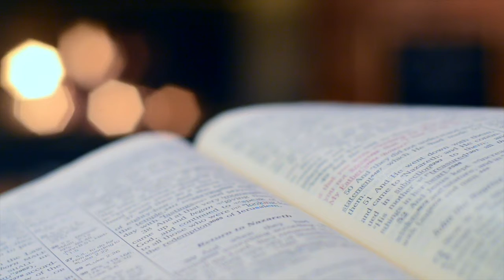How to Be Free from the Fear of Death - Book Trailer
Are you afraid of dying?

Some people admit to their fear of death while others, not wanting to appear weak or vulnerable, lie awake at night silently suffering over thoughts of their mortality.

In "How to Be Free from the Fear of Death," Ray Comfort addresses the subject head on, providing insight on life’s greatest problem: death. Overcome your fear as you
• understand why we suffer, age, and die,
• consider what happens next,
• recognize God’s power over death,
• discover true freedom,
develop habits to maintain your peace, and
• share your newfound joy with others.

You can experience the greatest comfort during your moment of greatest need. Rest peacefully knowing that death is not the end but a wonderful beginning.